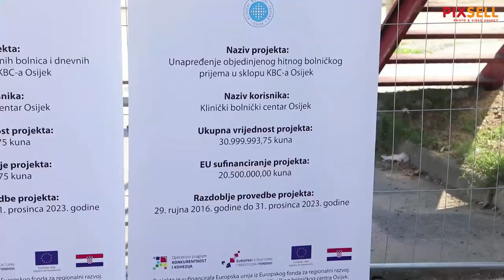Obilazak gradilišta nove zgrade KBC-a Osijek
Gradilište nove zgrade Objedinjenog bolničkog prijema, dnevne bolnice i dnevne kirurgije u KBC Osijek obišli su Dragan Vulin, osječko-baranjski župan Ivan Anušić, ravnatelj KBC-a Osijek Željko Zubčić.